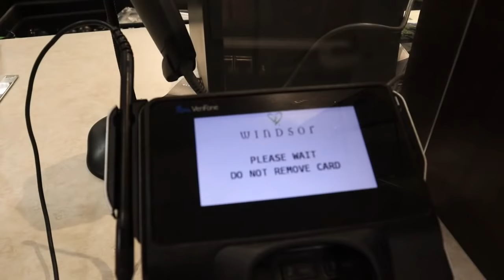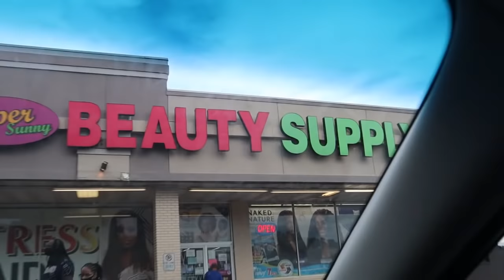VLOG: Spend two days w/ me *driving,shopping,wax* FT. UNice hair| Shalaya Dae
Hair Detail: 24inch 150% density Body Wave 88J Lace Part wig